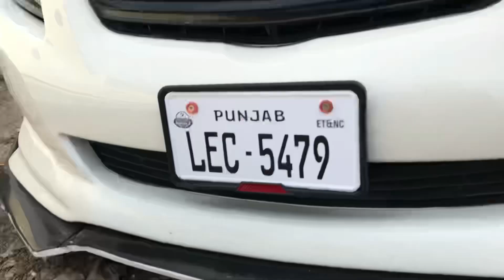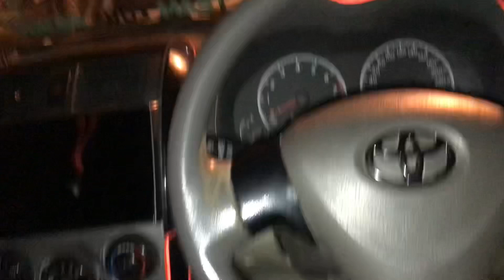Shark style Wrap Kar Dia😂🦈||Bohat heavy ho gai‼️🔥||Plate dekh kay has rhy log😅🤣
I hope U Like My Vlogs
Like my page on facebook:tahatanveervlogs